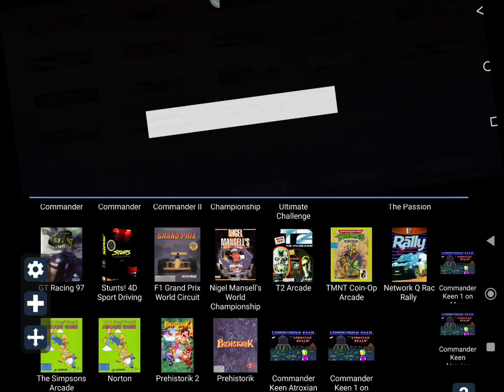Commander Keen 1 Android Genius Special edition vs dosbox emulator original